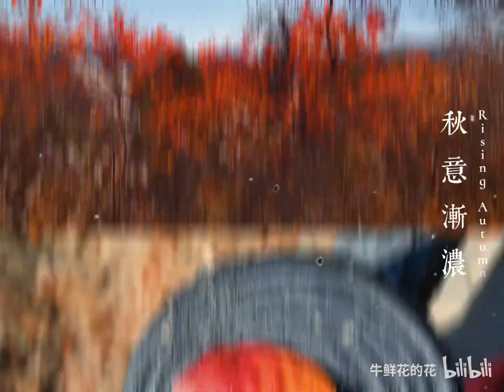北平的秋【红叶岭】——与老妈共赏2020年的秋色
在北京最美的季节 一起来欣赏红叶点缀的秋色吧～